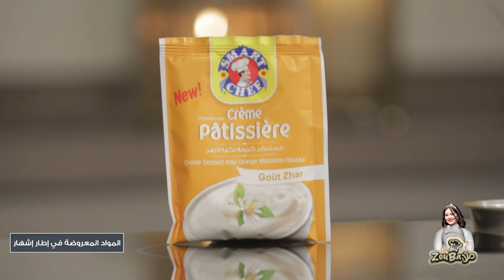Malla ZouBa Episode 14 24-03-2024 Partie 01